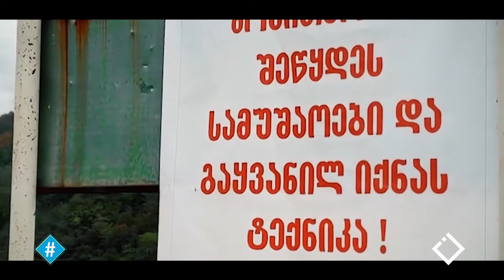გიორგი ნონიაშვილი / პოლიტიკური კრიზისი და სამოქალაქო აქტივიზმი